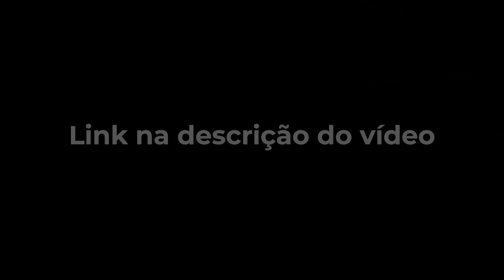Convite à Plataforma Augustus Nicodemus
Aprofunde seus estudos e viva a fé bíblica no seu dia-a-dia! Acesse

Em dezembro, lançarei uma nova oportunidade, diferente de tudo o que já fiz, para você que tem condições de apoiar o meu ministério e quer ter acesso a quase tudo o que já produzi de forma própria.
Para receber essa novidade e ter a chance de se tornar um membro fundador, clique no link abaixo e entre na comunidade exclusiva no WhatsApp.

Tenha piedade